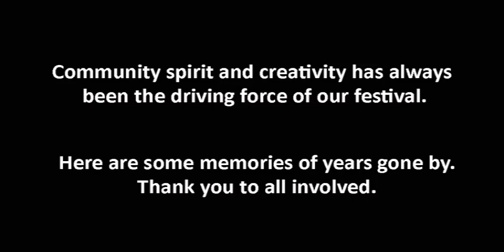Whitley Bay Film Festival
"From the humble origins of organising a screening of Jaws on the local beach, the Festival has gone from strength-to-strength and now delivers a celebrated annual programme of films and cultural events in unique settings with a strong imaginative and creative ethos. The Patron of the festival is film and screenwriter Ian La Frenais.The festival relies on a number of volunteers and in 10 years has put on over 300 events in over 30 different locations across North Tyneside.This video offers a taster of some of the events that have taken place over the years.Whitley Bay Film Festival is supported by North Tyneside Council.Thank you to all involved"